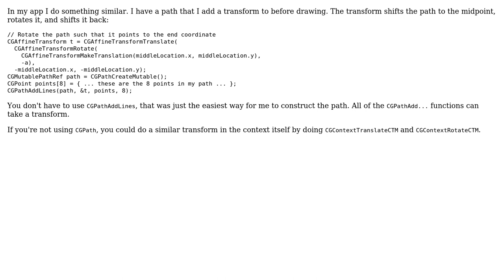iOS: Dynamically drawing on canvas(context)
With thanks & praise to God, and with thanks to the many people who have made this project possible! You are responsible for your own actions.